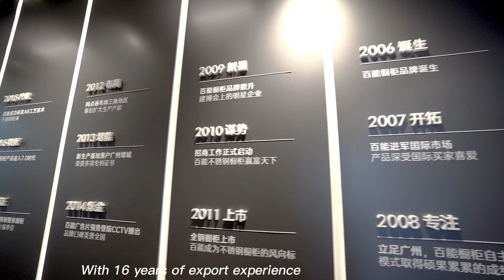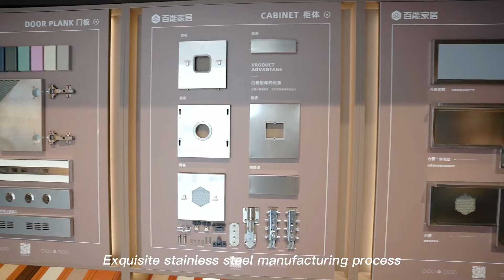Baineng stainless steel furnture showroom